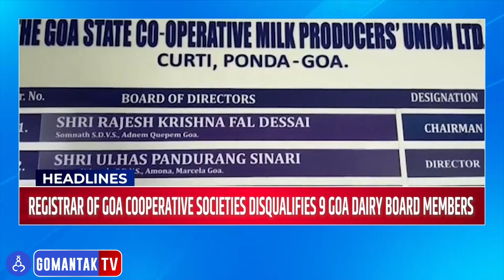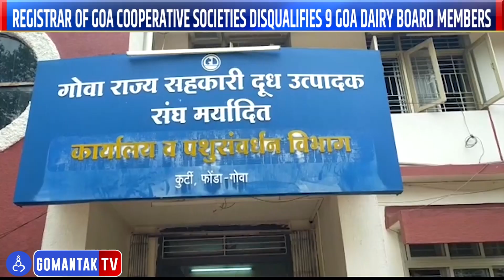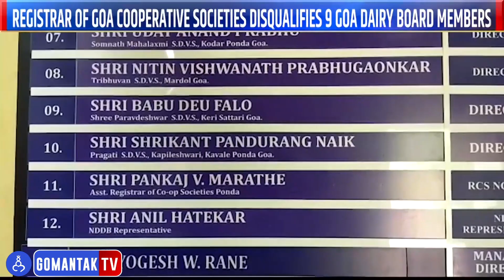Awaj Goencho | Gomantak TV